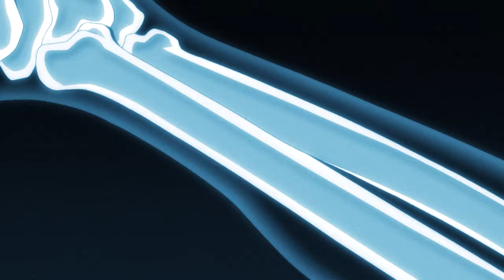BAKI HANMA VS. SHIBA CHIHARU「BAKI HANMA Season 2 Part 2 AMV」- CALLATE VERGA!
BAKI HANMA Season 2 Part 2 AMV

► 𝐀𝐑𝐓𝐈𝐒𝐓: Sadzilla - CALLATE VERGA!

► 𝗔𝗡𝗜𝗠𝗘: BAKI HANMA Season 2 Part 2